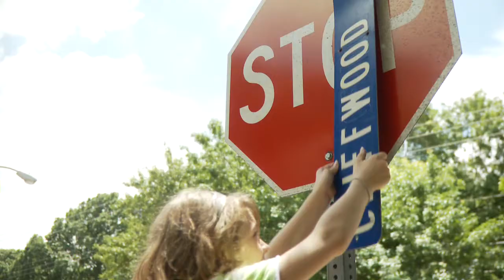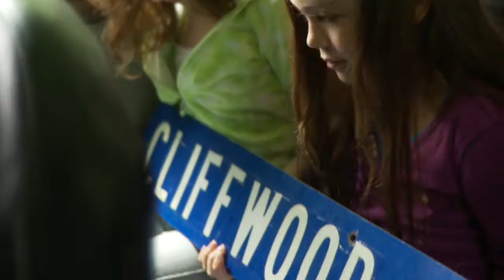Sweet Potatoes - Dallas 24 Hour Video Race 2009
Manamal Productions entered the 2009 24 Hour Video Race in Dallas to defend their title of 1st place from the year before...

"Sweet Potatoes" is a story about two well behaved sisters and their irresponsible uncle. He is trusted to "keep them busy" and brings them along on his mischievous afternoon.
Also uncredited at the end: the music in the film was from by freeplaymusic.com and an original compostion by Brent Sluder plays during the credits and used with his permission. Thanks Brent.
Special Thanks to Andy Anderson, Bart Weiss, The Arlington YMCA, Cooper's Farmers Market, and the Butterfly Connection.

Requirements for the 24hr video race:

Theme: Misunderstanding
Prop: Edible fruit or vegetable
Line: "...the one on the left."
Location: A street or traffic sign